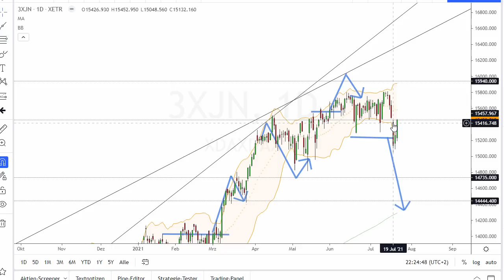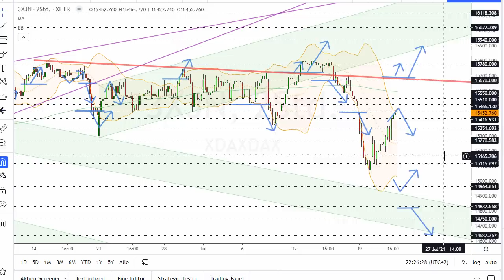Dax Analyse 22.07.2021